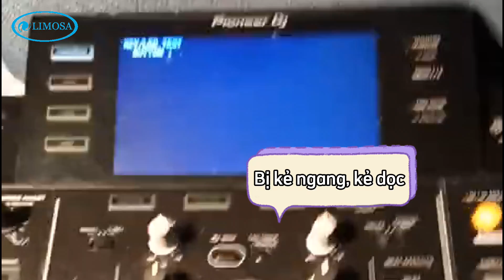Dịch Vụ Sửa Bàn DJ Tại Limosa – Đảm Bảo Âm Thanh Chất Lượng Cho Mọi Buổi Diễn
Nếu bàn DJ của bạn gặp sự cố về âm thanh, kết nối hoặc các lỗi kỹ thuật khác, hãy để Limosa giúp khắc phục nhanh chóng. Đội ngũ kỹ thuật viên giàu kinh nghiệm của chúng tôi sẽ xử lý mọi vấn đề, từ mixer, equalizer đến các tính năng khác của bàn DJ, đảm bảo bạn luôn sẵn sàng cho những buổi biểu diễn tuyệt vời. Limosa cam kết mang đến dịch vụ chất lượng, hiệu quả và tiết kiệm chi phí. Hãy theo dõi video để biết thêm chi tiết về dịch vụ sửa bàn DJ tại Limosa! Nội dung chi tiết video như sau:
0:24 - Các lỗi thường gặp ở bàn DJ
1:05 - Vấn nạn khi đi sửa chữa
1:32 - Limosa sửa bàn DJ các hãng
2:54 - Quy trình sửa chữa tại
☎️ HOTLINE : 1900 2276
🏠 Address: 32, Đ. Lũy Bán Bích, P. Tân Thới Hòa, Q.Tân Phú, Tp. HCM